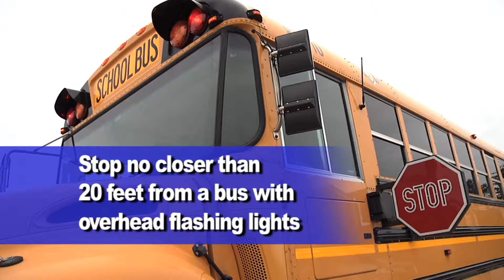Bus Safety 2015-2016